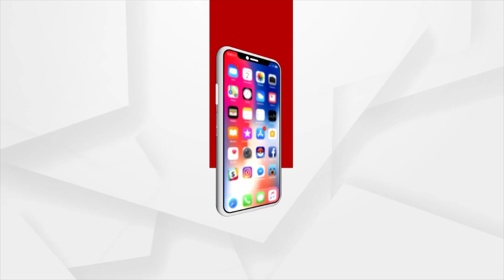Pintu Nanda Passes Away | Siddhant Mohapatra Condoles The Demise